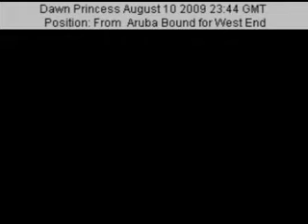Dawn Princess 10 August 2009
View from the bridge of Dawn Princess 10 August 2009 as captured from Kroooz-Cams.com